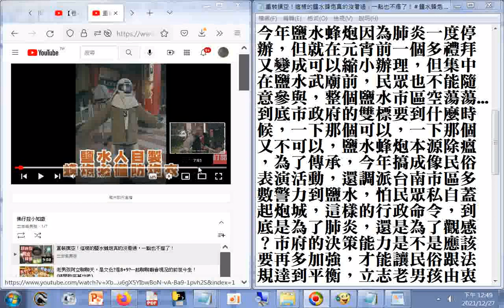2021年鹽水蜂炮因為肺炎一度停辦，但就在元宵前一個多禮拜又變成可以縮小辦理，但集中在鹽水武廟前，民眾也不能隨意參與 鹽水蜂炮本源除瘟，為了傳承，今年搞成像民俗表演活動02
網址 筆者附錄: 現今道劫並降，揚道於世化劫殃，有求孔孟聖道三寶心法就不枉費今生來世間。世間財世間用--生不帶來，死不帶去，或是給以後不相識的人用，但是得三寶心法卻能帶著走，在世能逢凶化吉、躲劫避難、改變命運，壽終能超生了死，離苦得樂，智者切莫入寶山而空手回。